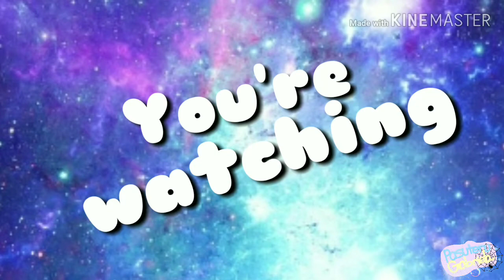Angels meme gift (flipaclip) Sashley Lil Kittie Doxxxifoxx and Qwerts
Oooofffff